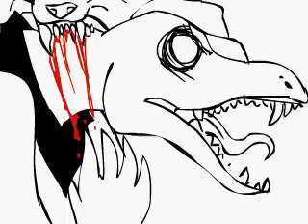OFF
A small animation as due respect to the game OFF.

OFF belongs to Mortis Ghost.
The Soundtrack belongs to Alias Conrad Coldwood.